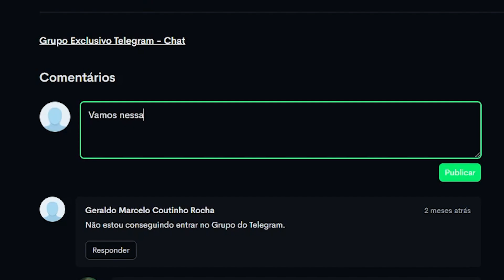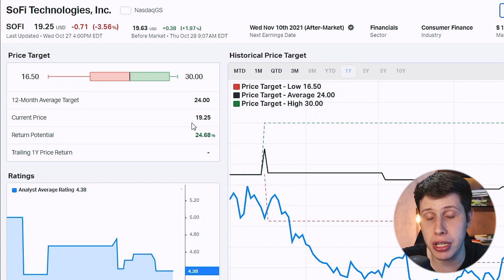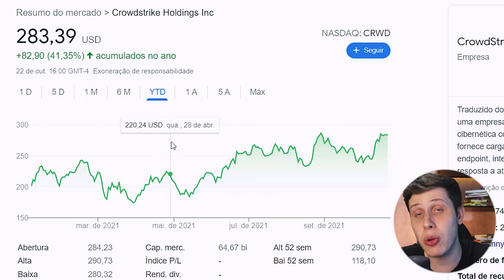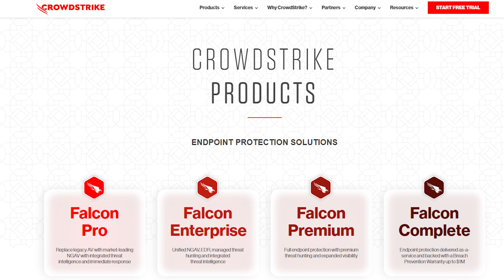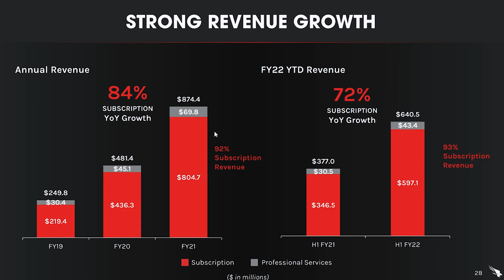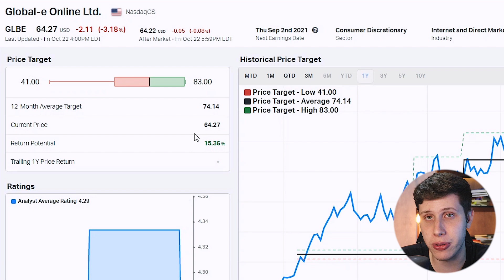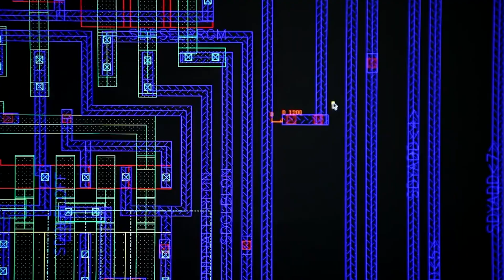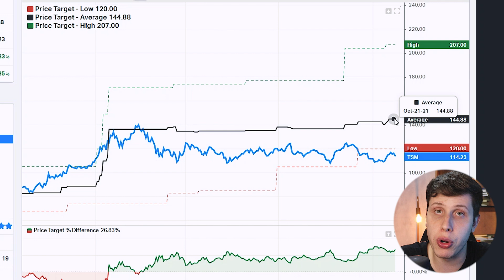TOP 4 AÇÕES BARATAS e com potencial de CRESCIMENTO para NOVEMBRO DE 2021!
No vídeo de hoje, eu falo sobre 4 ações que estão descontadas na bolsa americana, e com um potêncial de crescimento de acordo com analistas de wall street. Para identificar essas ações do exterior, utilizei os dados disponibilizados pelos analistas, como P/E ratio (preço/lucro) e alguns valuations. Lembrando que isso não é uma recomendação, e cabe a cada um de vocês avaliar os ativos e identifica-lós, para saber se faz sentido adicionar em sua lista de estudo/carteira.

💰 Abra conta na Avenue e ganhe 50 corretagens grátis no plano premium

Assista até o final: "TOP 4 AÇÕES BARATAS da bolsa americana e com potencial de CRESCIMENTO para NOVEMBRO DE 2021!"

⏱Minutos do vídeo:
00:00 - TOP 4 ações descontadas
00:47 - #1 Ação
04:19 - #2 Ação
08:33 - #3 Ação
12:04 - #4 Ação
16:14 - Conclusão